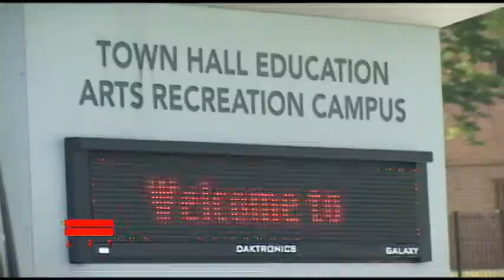Reel Art: DCCAH Partnerships